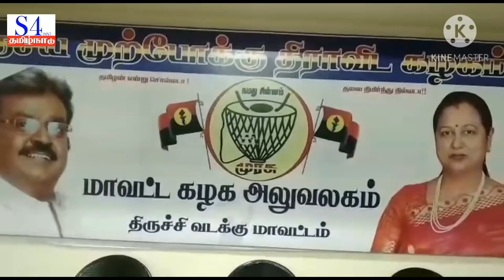//S4tamilnadunews S4//திருச்சிமாவட்டம்முசிறிஅடுத்ததாபேட்டையில்தேமுதிக4தொகுதிஅறிமுககூட்டம் நடைபெற்றது